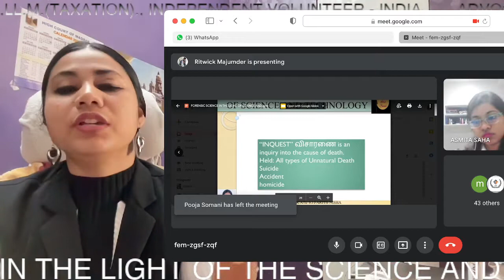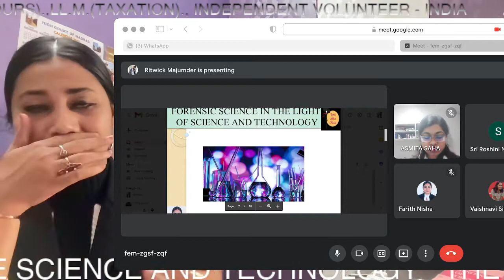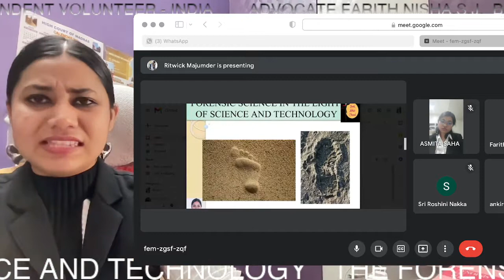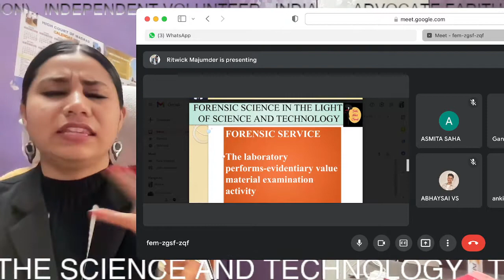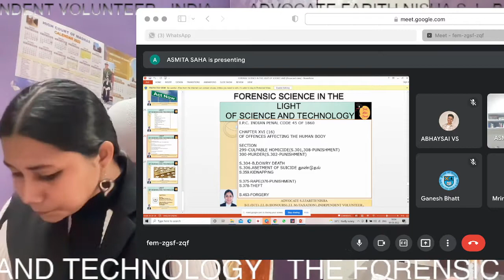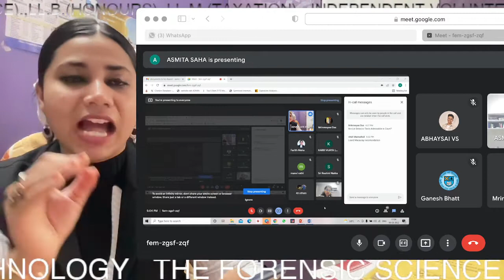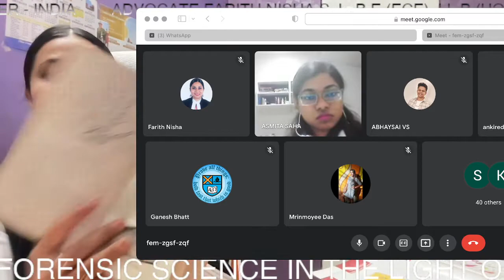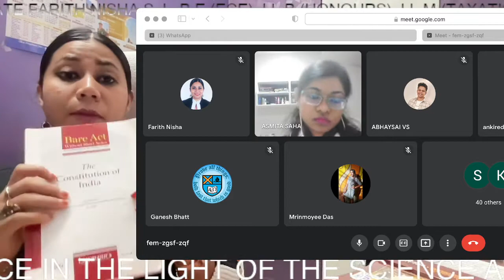The Forensic Science in the light of Science and Technology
Invite from Legal suitors
YOUNG FOUNDERS
Asmita Saha and Neha Raj
Symbiosis Law School,Pune